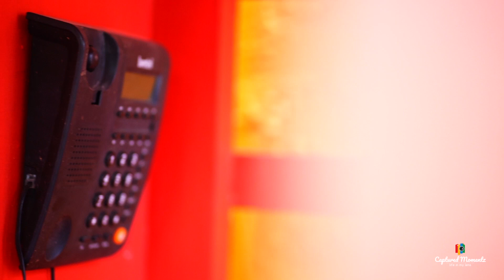Sruthi & Anurag Pre Wedding by Captured Momentz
Captured momentz (Life In My Lens) Presents...

Pre Wedding Teaser

Concept/Script : Arjun
Cinematographer : Rakesh Reddy Gillela

WEDDINGS/NEW BORN BABY/PRE WEDDING/BIRTHDAYS/ANNIVERSARY FUNCTIONS/FASHION/PORTFOLIOS/PRODUCTS/ and many more